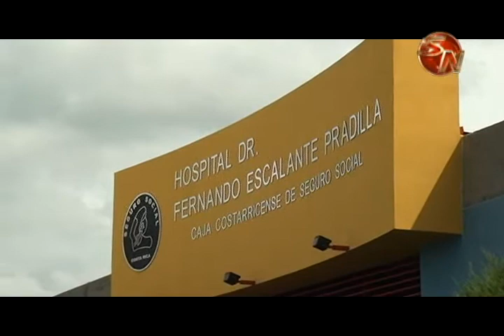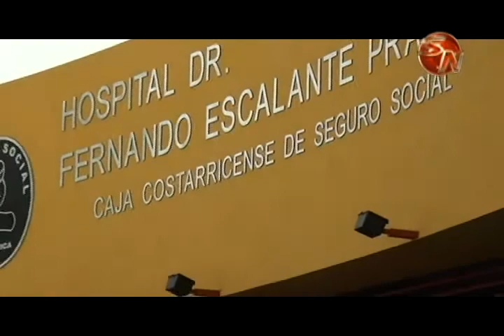Al año la C C S S invierte 6500 millones en infraestructura y equipamiento en la Región Brunca